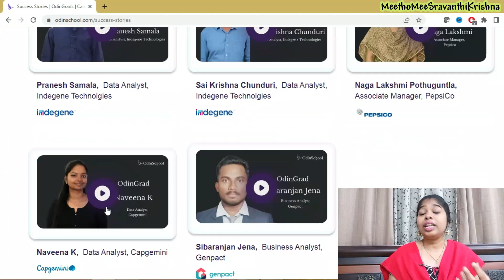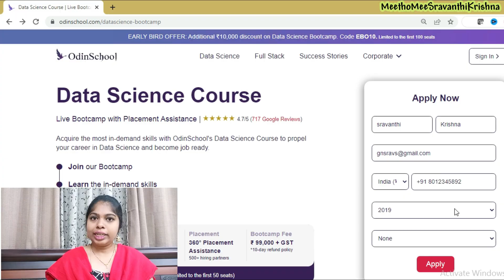Want to restart career ??? | Most Trending Course |GET DATA SCIENCE Job in 2023 | SravanthiKrishna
Kickstart your career in Data Science with OdinSchool's Bootcamp.

how to get software job easily| OdinSchool  Data Science Bootcamp | OdinSchool placements testimonials |sravanthikrishna

Hello All,

Here is an execllent opportunity where you can learn top demanded skill datascience along with job assistance from odin school. Datascience is current trending course in IT field and you can get high paid salaries.

work.

Yours Lovingly
SravanthiKrishna

 how to learn data analyst
learn data analyst
data analyst roadmap
data analyst road map
how to be a data analyst
roadmap for data analyst
data science
data scientist
microsoft data scientist
microsoft data science interview
data science roadmap 2023
krish naik
data science interview
data science for beginners
nishant chahar
data science jobs
google data scientist
data analyst
data engineer
data analyst salary
how to become data analyst in 2023
google data analyst
non tech to data science
how to get job in 2023
odinschool
data science
machine learning
odinschool datascience bootcamp
data science,data science course
data scientist
datascience bootcamp
most demand software course
current trending course
current trending course in it
sravanthikrishna
sravanthi
data science
free data science online course
odin school bootcamp
odin school
odinschool placements
odin school bootcamp
career restart
career break
return to work